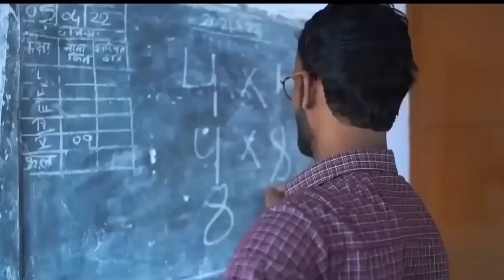सस्ता क्रिश || Sasta Krrish || @Comedy Video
(🙏Don't copy right strike 🙏 )